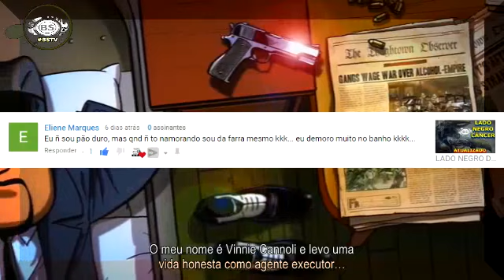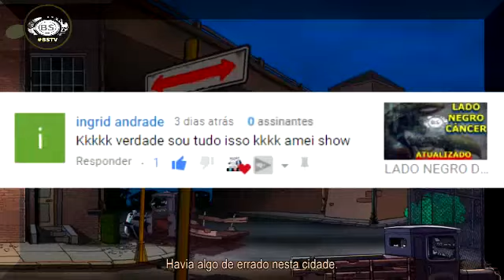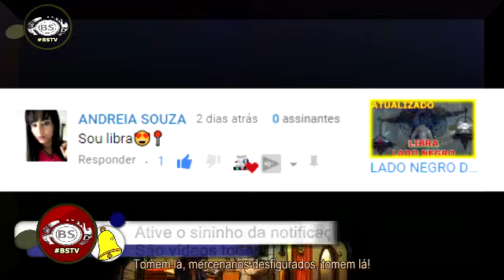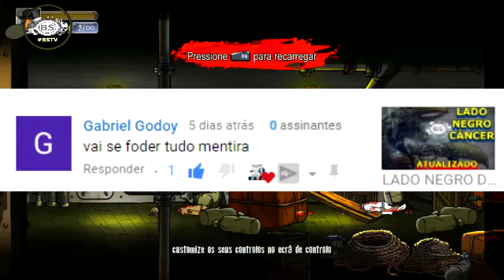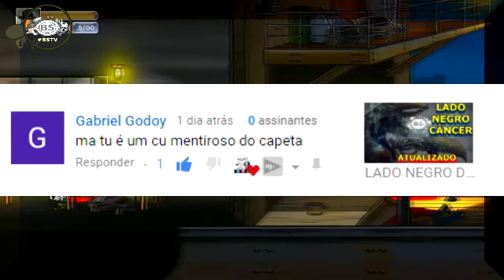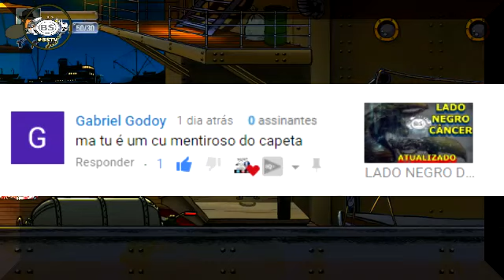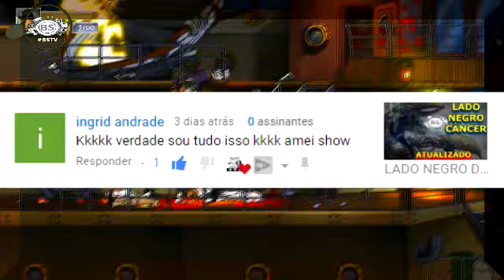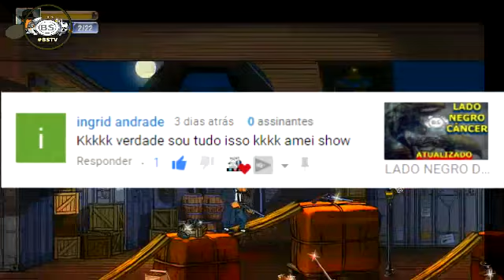EU TAMBEM LIBRA. CANCER CONFUSAO CHORA MAIS. TUDO VERDADE. LEAO KKKKK. DESGRUDA DO CANAL OXENTER E +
1 HORA DE MIX SEM PARAR. TODA SEMANA 1 NOVA EDICAO.

CD HOUSE MUSIC 2018. BALDE SACANA. SOH NOVIDADES. JAH DISPONIVEL PARA BAIXAR OU OUVIR ON-LINE. CURTEM, COMPARTILHEM, SIMPLESMENTE DIFERENTE.